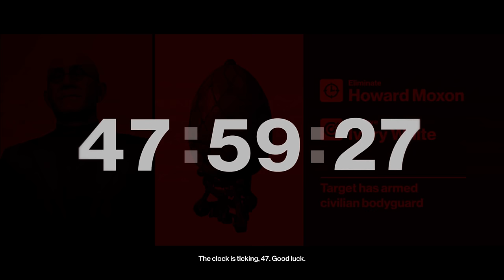HITMAN Elusive Target #8 - The Broker Assassination (4K 60fps)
☆ Assassination of Howard Moxon in the Hitman Elusive Target mission The Broker in Paris, France.